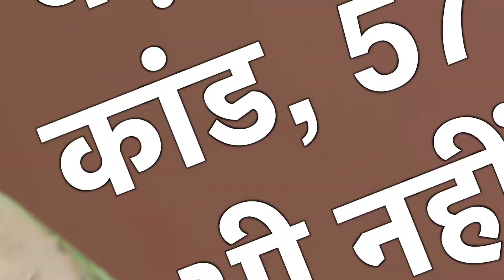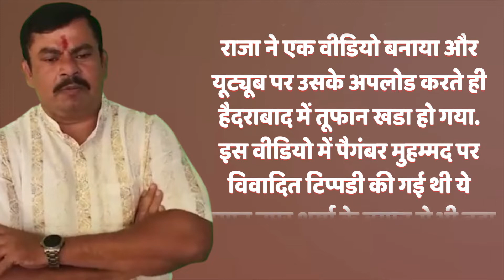कौन है विधायक टी राजा, नूपुर शर्मा से भी बड़ा बयान पैगंबर पर दिया | T Raja | Prophet | Hyderabad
EARTH 24  is India's best Hindi News Channel. EARTH 24   news channel covers latest news in politics, entertainment, bollywood, business and sports.